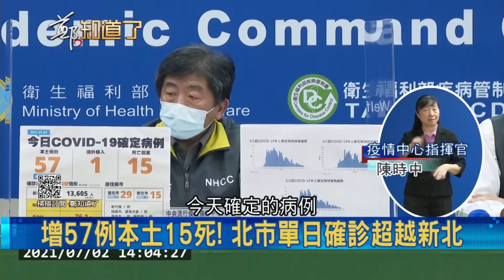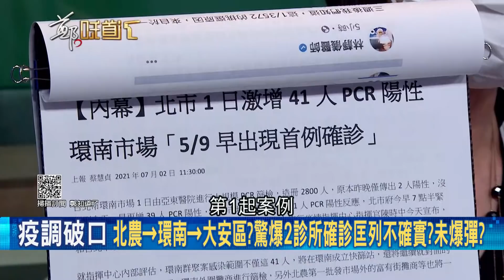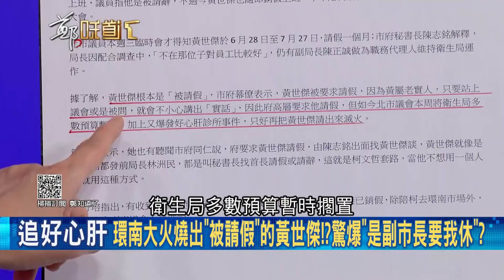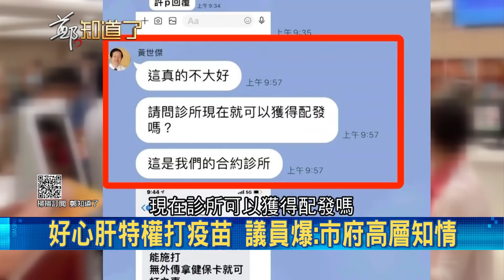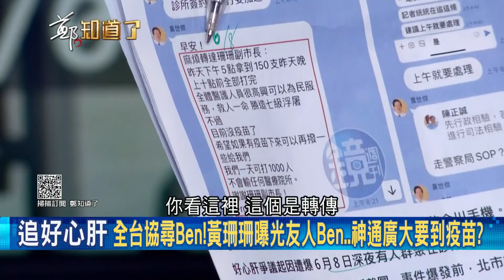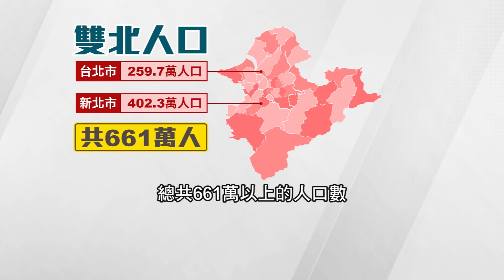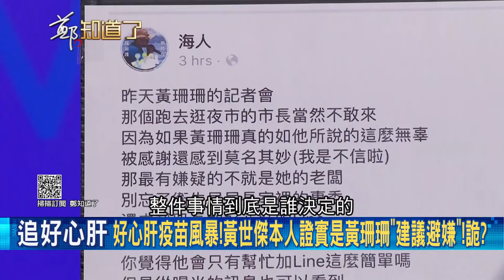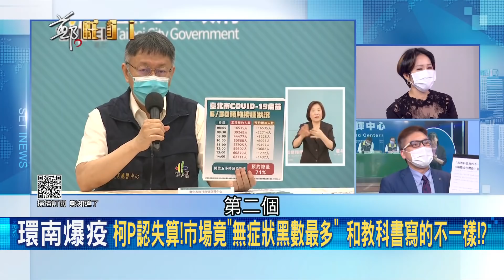北市衛生局長黃世傑真是"被請假"？！黃珊珊出示對話駁"喬疫苗"曝藉友人Ben聯繫 完全甩鍋？！│呂惠敏主持│【鄭知道了 PART2】20210702│三立iNEWS